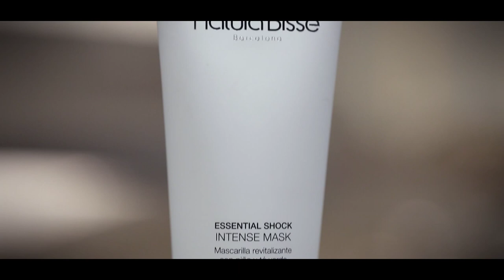Tratamiento facial 3D Collagen Shock de Natura Bissé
Poderoso tratamiento facial rejuvenecedor y regenerador basado en una combinación inteligente de tres tipos de colágeno, destinado a incrementar la firmeza de la piel de forma extraordinaria.